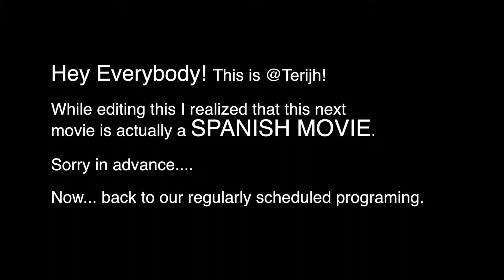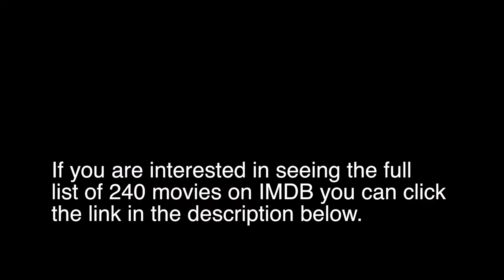Halloween Horror Movie Quiz! - CAN YOU GUESS THE MOVIE?!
SPECIAL WATCH: Halloween Horror Movie Quiz! - CAN YOU GUESS THE MOVIE?!

My friend quizzed me with some horror movie trailers. How do you think I did? How did you do? Were you able to guess the movies from the trailers?!?!

I hope you enjoy this video! Make sure to click the like button and leave a comment of your reactions and also suggestions of movies you would love to watch me watch!